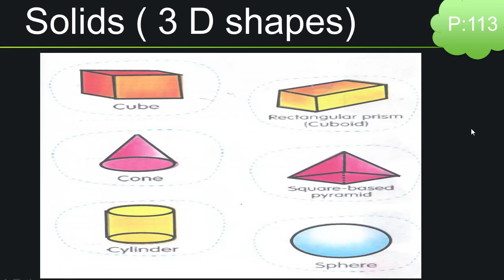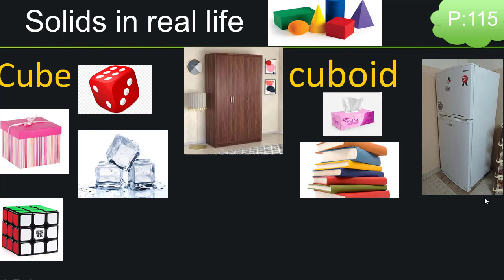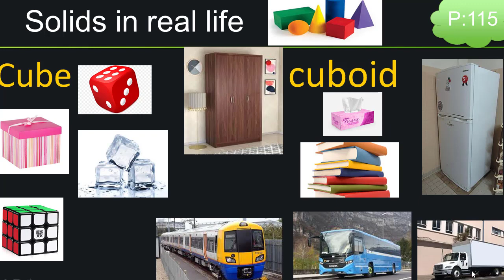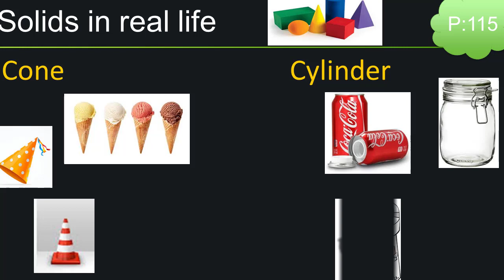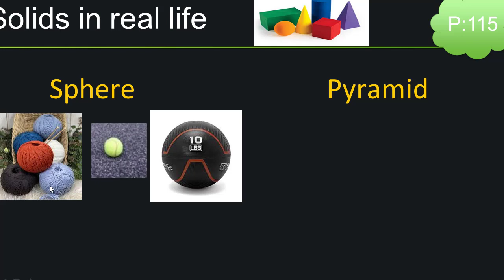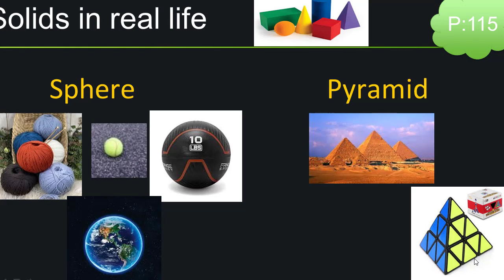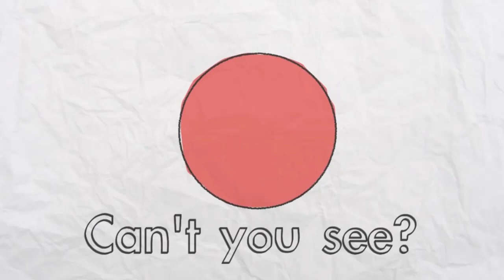J1 _ Solids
my funny channel **قناتى الترفهية
يشرفنا انضمامكم لنا على فيسبوك فى جروب (Madrastnaفى البيت )** : our group at face book
Solid Shapes.
Objects that occupy space are called solid shapes.
Their surfaces are called faces. Faces meet at edges and edges meet at vertices.
Some examples of solid shapes: Cone, Cuboid, Sphere, Cylinder, Cube.
Cube has 6 faces which are equal squares, 12 equal edges and 8 vertices.
Cuboid has 6 rectangular faces where opposite faces are equal. It has 12 edges and 8 vertices.
Cylinder has three faces. Two of them are flat while the third one is curved.
Cone has 2 faces. One of them is flat and circular while the other is curved.
Cone has one circular edge and one vertex.
Sphere has neither any edges nor vertices. It has only one curved surface.

Learn 3D Shapes in this fun and interactive children learning video from Learning Time Fun Jr! Learn essential 3D shapes for kids including the sphere, cube, pyramid, cylinder, cone, triangular prism, rectangular prism, and the hexagonal prism. We focus on learning the vocabulary, but we also teach your child about real world examples of 3D shapes as a primer to help them understand how shapes are found everywhere in common objects. We hope you enjoy this kid's learning video aimed at Kindergarten, First Grade, and Second Grade Math Learning.

Learning Time Fun Jr. specializes in baby, toddler, kids, preschool, kindergarten, & first and second grade learning videos.

We are enthusiastic about children education and believe that through the power of school, books, videos, and real world child learning, we can create more informed, educated, peaceful, and productive societies everywhere!

TRANSCRIPT
Let's learn about the three dimensional shapes together!
Hooray!
Repeat the shapes after me

Sphere, sphere
Cube, cube
Pyramid, pyramid
Cylinder, cylinder
Cone, cone
Triangular prism, triangular prism
Rectangular prism, rectangular prism
Hexagonal prism, hexagonal prism

Three dimensional shapes are easy to find wherever we go. Let's look at some examples.

A ball looks like a sphere. A globe looks like a sphere too.

Some common objects that look like a cube are dice and a box.

Pyramids still exist today. You can see them in places like Mexico, Egypt, and Central and South America.

Some common objects that look like a cylinder are a garbage can and a candle. Notice how they both have the shape of a cylinder.

Some common cone shapes are a party hat and a traffic cone.

Some common objects that look like a triangular prism are a tent and the roof of a house.

Some common objects in the shape of a rectangular prism are a refrigerator, a juice box, and a cereal box.

Some common items that look like a hexagonal prism are a pencil an allen wrench, and a nut.

You did a great job today! Keep on practicing your shapes.

Super Cool
Learn some more shapes!
In our previous videos, kids have learnt about shapes like triangle. In this video they will get to know about solid figures like Cube, Cuboid and more!

3D Shapes Song | Shapes for kids | The Singing Walrus
The Singing Walrus presents "3D Shapes Song" - an upbeat, funky music video that shows various three dimensional shapes. Join our characters as they learn 4 different 3D shapes - cube, cone, sphere, and cylinder. During each verse, a 3D object (dice, party hat, ball, soda can) is shown next to the 3D shape so that kids can see examples in everyday life.
kindergarten\",\"shapes for kids\",\"shape song\",\"shapes songs for children\
"AhHpq2nUT6fqP0Kmkq49EWIcl2P1LK1ceU05BoiVnWi8ZIWDdmX/kMwL+ZtuC3oIf0tns8XnO5fm946JEzPVEwgAAABqeyJvcmlnaW4iOiJodHRwczovL2MuZ29vZ2xlcnMuY29tOjQ0MyIsImZlYXR1cmUiOiJXZWJDb21wb25lbnRzVjAiLCJleHBpcnkiOjE2MTIyMjM5OTksImlzU3ViZG9tYWluIjp0cnVlfQ==
AhHpq2nUT6fqP0Kmkq49EWIcl2P1LK1ceU05BoiVnWi8ZIWDdmX/kMwL+ZtuC3oIf0tns8XnO5fm946JEzPVEwgAAABqeyJvcmlnaW4iOiJodHRwczovL2MuZ29vZ2xlcnMuY29tOjQ0MyIsImZlYXR1cmUiOiJXZWJDb21wb25lbnRzVjAiLCJleHBpcnkiOjE2MTIyMjM5OTksImlzU3ViZG9tYWluIjp0cnVlfQ==
Av2+1qfUp3MwEfAFcCccykS1qFmvLiCrMZ//pHQKnRZWG9dldVo8HYuJmGj2wZ7nDg+xE4RQMQ+Ku1zKM3PvYAIAAABmeyJvcmlnaW4iOiJodHRwczovL2dvb2dsZS5jb206NDQzIiwiZmVhdHVyZSI6IldlYkNvbXBvbmVudHNWMCIsImV4cGlyeSI6MTYwMzgzNjc3MiwiaXNTdWJkb21haW4iOnRydWV9"